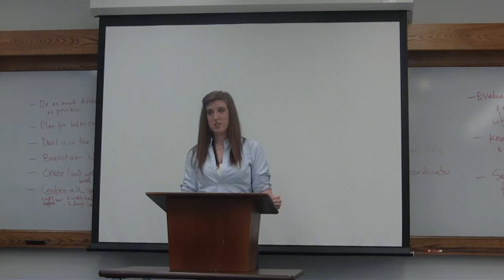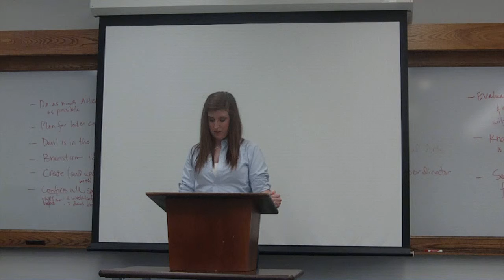4 5 12 IS1 (12).MOV